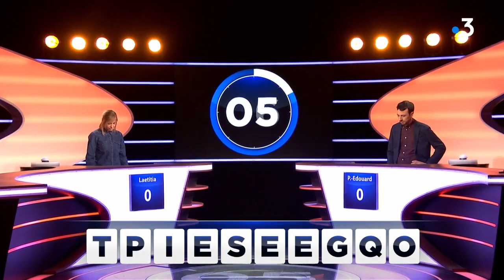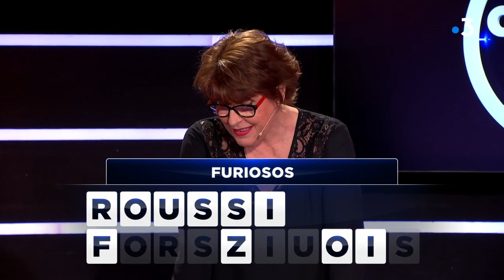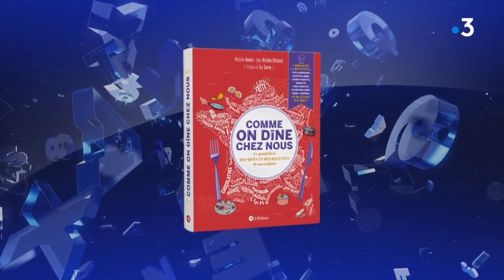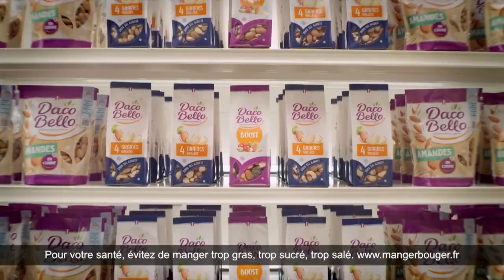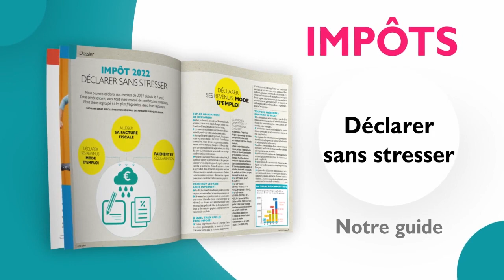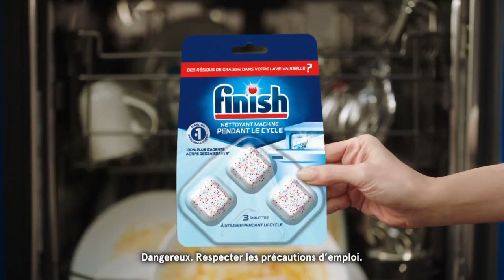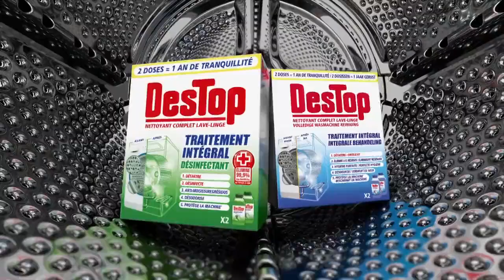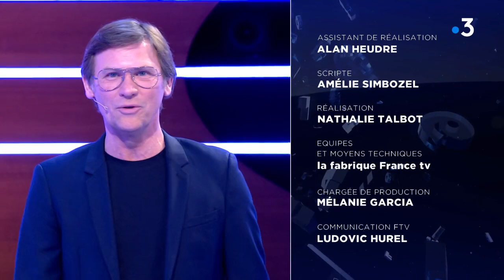Des chiffres et des lettres - Jeudi 5 mai 2022